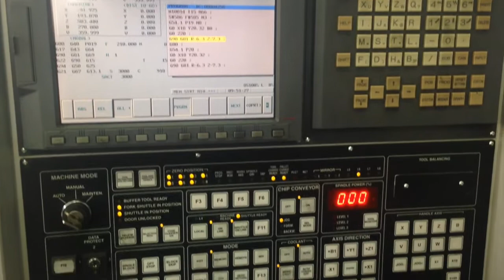MCM CLOCK T.1200 MP10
MCM CLOCK T.1200 MP10 - Centro di lavoro orizzontale usato - in vendita

MASTER GROUP S.r.l. leader italiano nella commercializzazione di macchine utensili nuove e usate per asportazione truciolo e deformazione lamiera, presenta: CENTRO DI LAVORO ORIZZONTALE MCM CLOCK T.1200 MP10 usato.